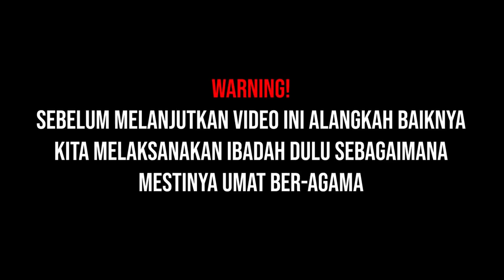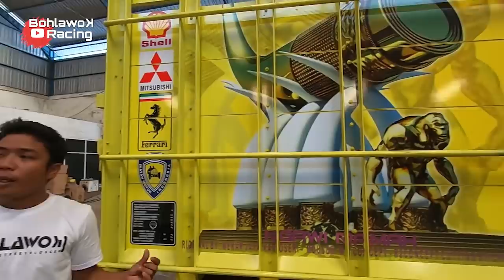Kupas Tuntas Karoseri Bak Truck Terbesar di Indonesia MEKAR JAYA KAROSERI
Alhamdulilah video kali ini kami berkesempatan untuk mewawancarai CEO dari MEKAR JAYA KAROSERI dalah satu karoseri bak truck terbesar di Indonesia

** terimakasih sudah menyaksisakn video dari Bohlawok channel
salam OMBROSSNESIA
Okemmmmmmm.

untuk mengikuti jejak si ombross berada follow di akun Instagram kami di

dan untuk pembelian marcendhes bohlawok jg sekalian tanya2 bs hub CS kami dinomer WA 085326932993